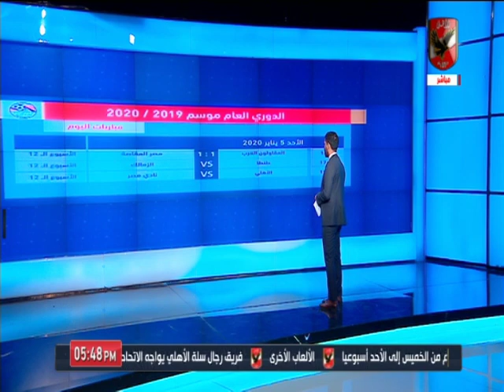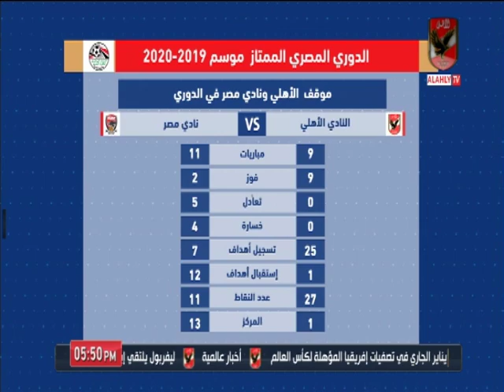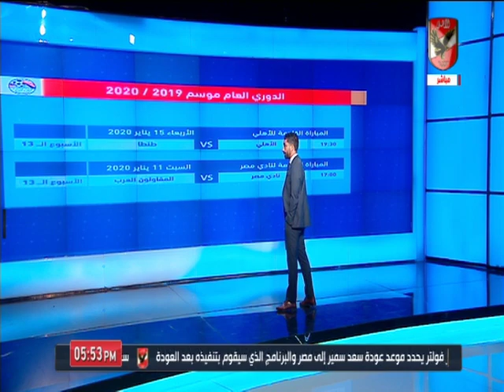إسلام الشاطر يستعرض انفوجرافيك مباراة الأهلي امام نادى مصر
التردد: 12341 أفقي.
القمر: نايل سات.
معامل الخطأ: 5/6.
معدل الترميز: 27500